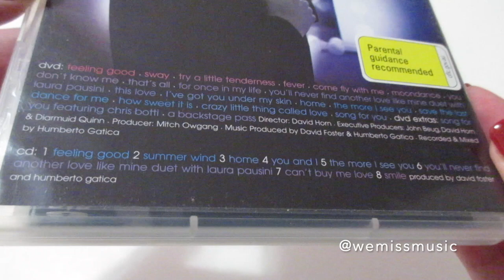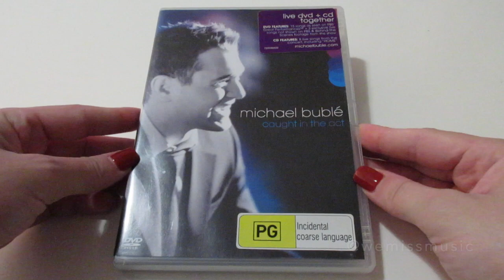Unboxing: Michael Bublé - Caught In The Act DVD (2005)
Catalogue number: 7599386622 / Country: Australia / Year: 2005